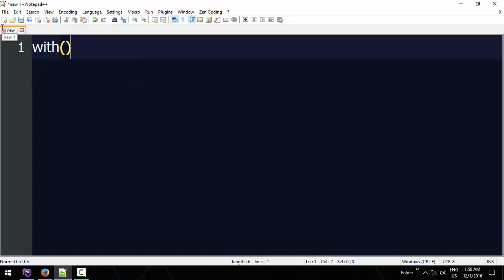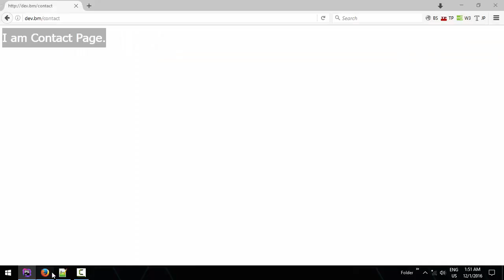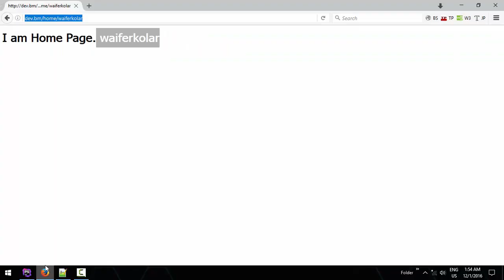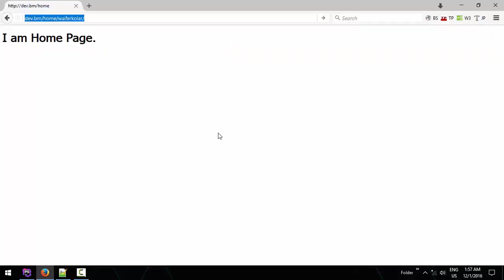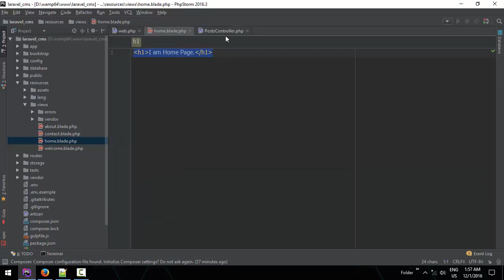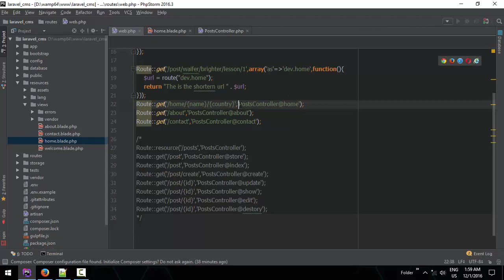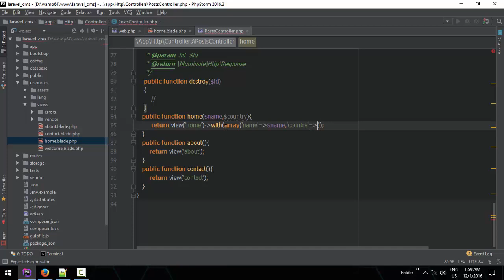017 Passing Data To ViewArray